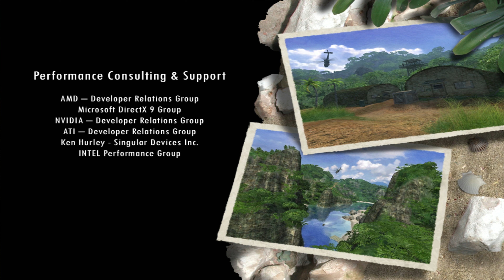Far Cry 1 FULL GAMEPLAY PART 20 Volcano FINAL (Realistic Mode) 4K UHD - 60FPS MAX Settings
Far Cry 1 Complete Walkthrough - Level 20 (Volcano ) in 4K UHD, at 60 FPS on the Realistic difficulty setting.
● Created by Crytek, published by Ubisoft.

Playing on the realistic difficulty changes the Behaviour of the AI and their durability very early in the game. On any of the other difficulty settings, you would expect opponents with helmets only near the end of the game, instead you'll encounter them as early as in level 3 (Fort).

In short, you can expect enemy headshots to be one-hit kills (even with armor!), you take exponentially more damage upon body shots, allowing you to die in no more than three or four shots. Armor is key to survival, but ultimately provides almost no additional cover, being an extension of your health bar rather than anything else.

Lastly, enemy AI will much more quickly resort to using different strategies, calling in additional help (armed helicopters, land vehicles, boats) and using 'smart' hiding spots and routes to flank you when multiple mercenaries are available.

► TIPS & TRICKS

- Never run and gun on this mode, it means instant death even at the very first camp in the game.
- Always pick up body Armour. This is the case on every difficulty, but especially on realistic, as it marginally (but surely) decreases your visibility, and stops most body shots from ripping you apart in seconds.
- Lay low and hide in bushes 100% of the time. Mercenaries will almost never notice you on sight when doing so, and allows you to sneak from any direction.
- Use of the single-shot firing mode on rifles in the game allows for precise shooting from further distances. Make good use of this on the realistic difficulty.
- Land vehicles, like the jeep or buggy, and armed boats are your friends. They allow for easy kills from large distances with rockets and miniguns. In contrary, mounted miniguns on the ground are a death wish, avoid them as they generally expose you in wide-open areas.
- Detonate explosive barrels, if you can without hurting yourself, to eliminate multiple enemies at a time.
- Avoid using your flashlight when possible, it is too noticeable. Use your binocular to register enemy positions, this is of extreme importance on realistic. Use smoke grenades and flashbangs in small corridors to easily ambush and kill multiple mercenaries.
- The silenced MP5 and the shotgun are your best friends. Use these to silently take down enemies, or blast away the trigens.
- Patience is everything. It's what, in the long run, will allow you to beat every level. Muscle memory is going to be of high importance,  as knowing most enemy spots beforehand can give you a huge advantage.

► LEVEL TIPS

Being the very start of Far Cry, Training unsurprisingly serves as a small tutorial for beginning players whom are about to start an incredibly hard and challenging journey. I say small, because only the very beginning portion of this level is really tutoring you a handful of actions (such as throwing rocks to distract enemies should you run out of ammo, how and when the A.I. can spot you and how this is reflected in the UI and so on). From the moment you leave this area, you'll immediatly understand what's at stake.

The most important trick here is to make us of the abundant foliage to hide from enemies. Use jeeps or buggies to easily make your way around the island. Binoculars are great to spot enemies early-on and prepare a battle. However, they can also trigger enemy spawns which sometimes you don't want to trigger early (engine trick). Try to find the best opportunities to use them.

When you reach the first large camp, try to avoid triggering the alarm. Mercenaries will do so from the moment they can fully spot you, so remain in the bushes at all times. Approaching the carrier requires you to know enemy placements beforehand, or else you'll get 1-hit KO'd if you're not fast enough, so you'll most likely have to try multiple times before getting it right.

► LINKS
Far Cry fixes and patches:

► SETTINGS
● Difficulty: Realistic
● Resolution: 3840x2160
● Advanced Video settings: Very High
● Advanced Water settings: Ultra High
● Anti-Aliasing: x8
● Patch version: 1.41 + SilentPatch

► PC SPECIFICATIONS

- Win10 Home Edition [64-Bit]
- 8,0GB Dual-Channel @ 1066MHz (cl14) [DDR4]
- Gigabyte X299 AORUS Ultra Gaming Pro
- Xilence Performance X [750W]
- AOC PQU2777B Monitor [3840x2160@60Hz]
- Western Digital WDC [3TB]
- ASUS BC-12D2HT [Blu-ray]
- ASUS XONAR PHOEBUS Audio Device

► STEAMGROUP